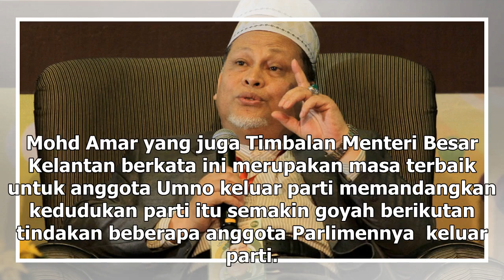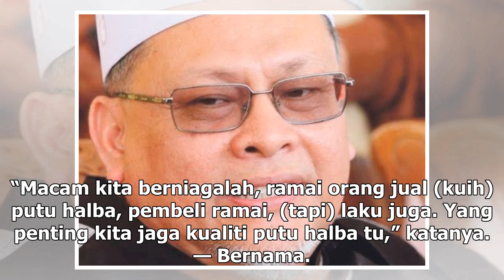Mohd Amar cadang bubar Umno, ajak ahli sertai PAS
Datuk Mohd Amar Nik Abdullah mengulangi cadangannya agar Umno dibubarkan dan anggotanya menyertai PAS. — Foto oleh Yusof Mat Isa KOTA BARU, 19 Dis — Naib Presiden PAS Datuk Mohd Amar Nik Abdullah mengulangi cadangannya agar Umno dibubarkan dan anggotanya menyertai PAS kerana parti itu tidak lagi mem...